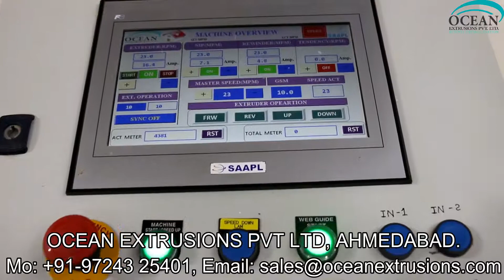Coating Lamination Machine in Ahmedabad